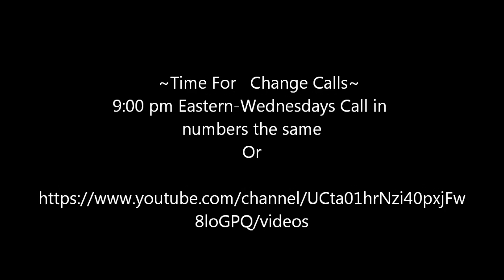Jared Rand’s Global Guided Meditation Call ~ December 8 , 2020 #1090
~ THROUGH INNER PEACE
OUTER POWER is GENERATED ~

                             9:00 pm Eastern-Wednesdays Call in numbers the same